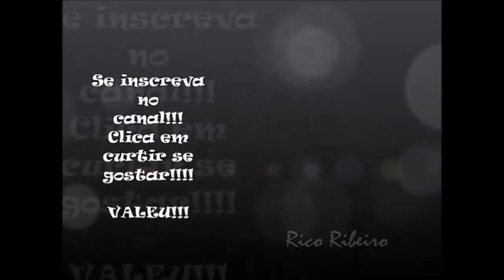TOP 10 - Polêmicas e mitadas do Emerson Sheik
As maiores mitagens e polemicas do Emerson Sheik
Uma coletânea de polemicas e mitadas de Emerson Sheik, jogador que se despediu do futebol no dia 08/12

emersonsheik
despedidadosheik
melhoresmomentossheik
melhoresmomentossheik
top10sheik